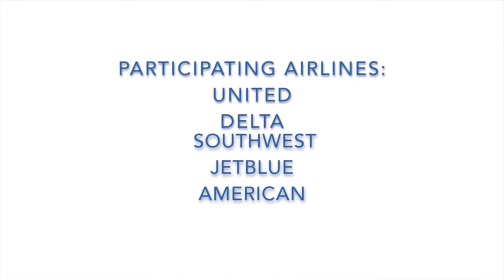HAN Network and Make-A-Wish CT talk Wishes in Flight campaign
Michael Dominick of Make-A-Wish CT talks with Kate Czaplinski about Wishes in Flight. HAN and Make-A-Wish are looking for donated airline miles, that can be used to grant wishes for local children with life-threatening medical conditions.